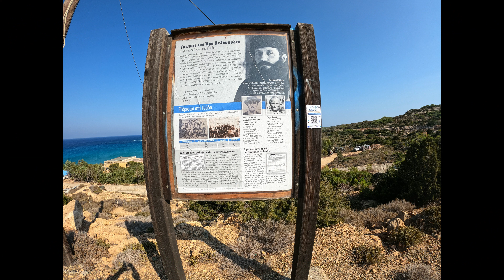επίσκεψη στη Γαύδο για 36 ώρες visiting Gavdos for 36 hours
Drone Shoot by : @LP_tracing

Η Γαύδος βρίσκεται 48 χλμ νότια της Χώρας Σφακίων. Έχει πρωτεύουσα το Καστρί, ενώ το λιμάνι του νησιού είναι ο Καραβές. Οι μόνιμοι κάτοικοι είναι περίπου 50 καθ΄ όλη τη διάρκεια του χρόνου. Αποτελεί το νοτιότερο σημείο της Ελλάδας και ταυτόχρονα όλης της Ευρώπης με τον οικισμό Βατσιανά  να είναι ο νοτιότερος κατοικήσιμος οικισμός της Ευρώπης. Οι τουριστικές υπηρεσίες του νησιού είναι στοιχειώδεις παρόλο που κατά τους καλοκαιρινούς μήνες οι επισκέπτες ξεπερνούν τους 3500 με το μεγαλύτερο ποσοστό αυτών να είναι κατασκηνωτές.
Σύμφωνα με τον Όμηρο η Γαύδος ήταν το νησί της νύμφης Καλυψούς, στο οποίο κρατούσε αιχμάλωτο τον Οδυσσέα.
Τη δεκαετία του 1930 η Γαύδος ήταν τόπος εξορίας για τους κουμουνιστές με περισσότερους από 250 κουμουνιστές να έχουν εξοριστεί στο νησί, μεταξύ των οποίων ήταν ο Μίλτος Βαφειάδης και ο Άρης Βελουχιώτης. Οι εξόριστοι για να προφυλαχθούν από τα καιρικά φαινόμενα έφτιαξαν στην παραλία Σαρακίνικο ένα κατάλυμα με πέτρες και λάσπη που στα μάτια των μόνιμων κατοίκων του νησιού ήταν τόσο εντυπωσιακό που το  αποκαλούσαν το «παλάτι». Το «Παλάτι» αποτελεί διατηρητέο οίκημα και σήμερα λειτουργεί ως μουσείο.